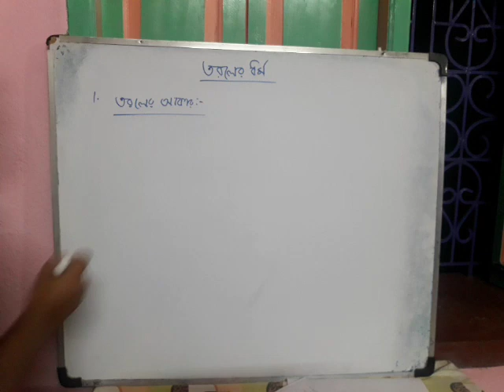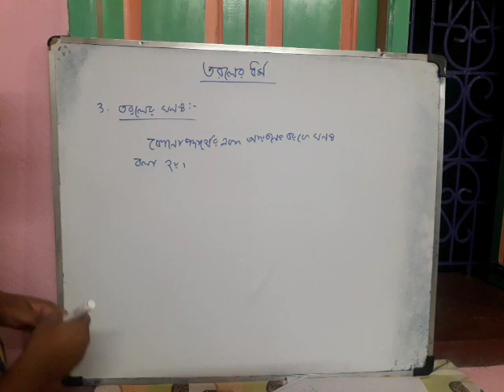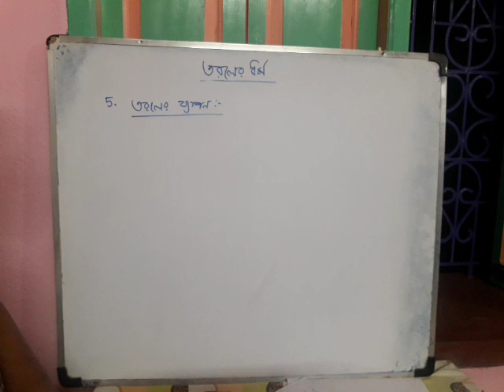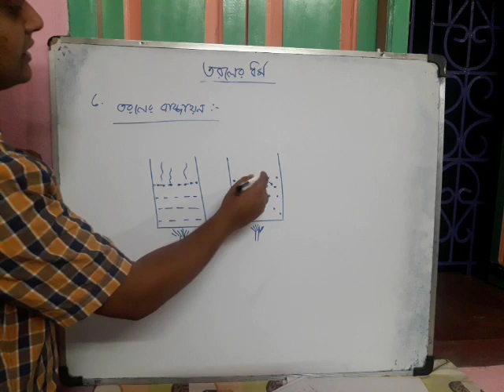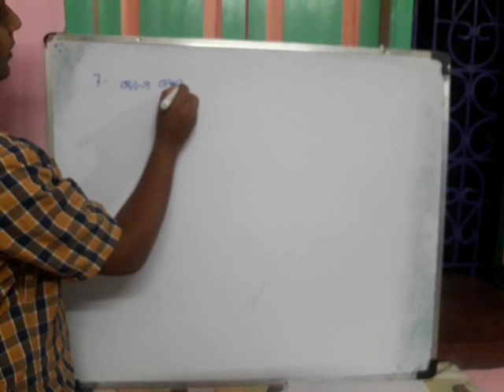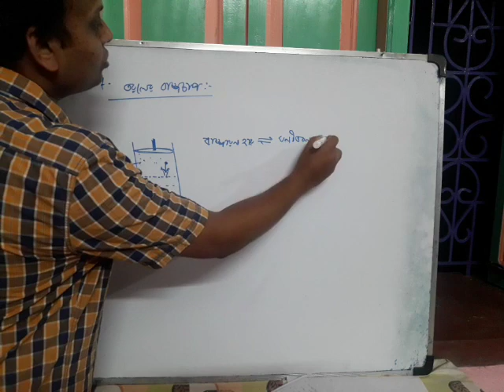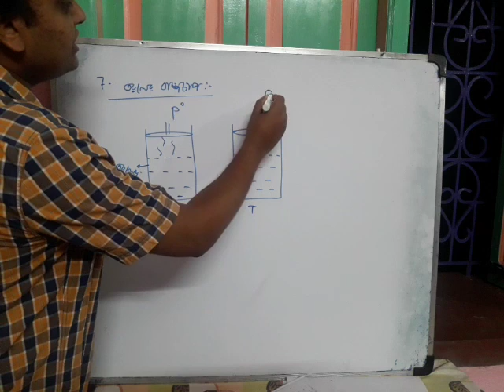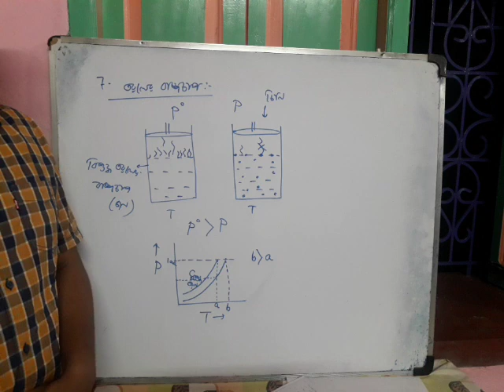Liquid state lecture 1